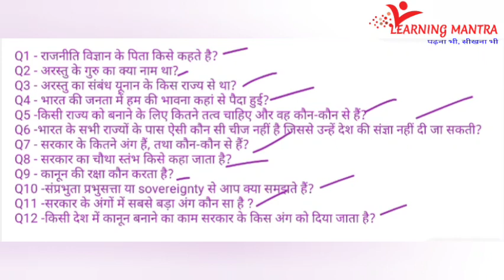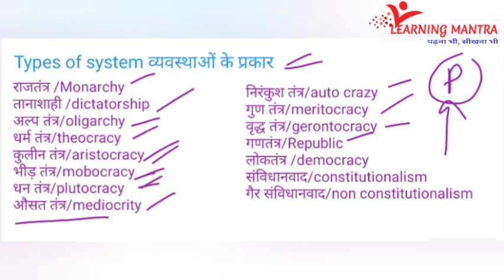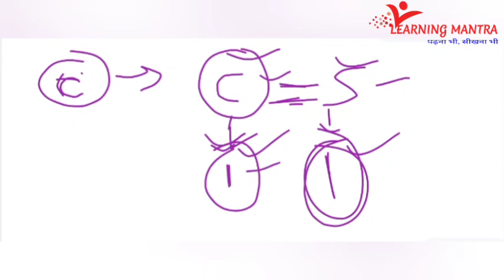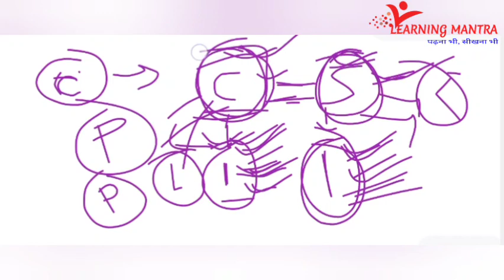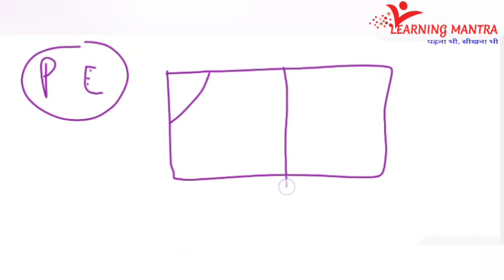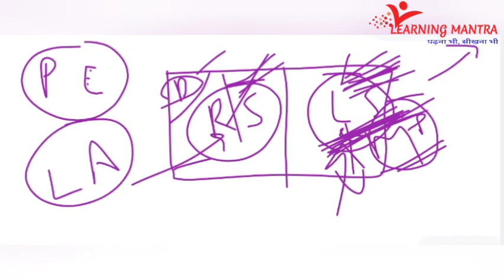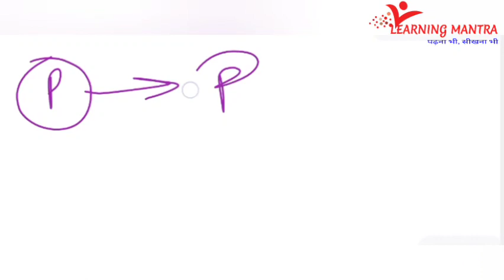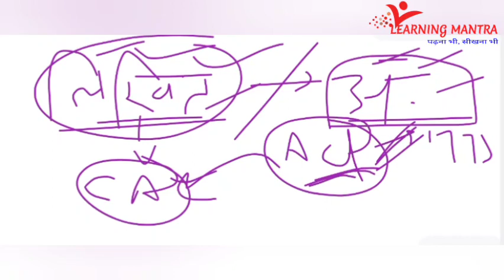लोकतंत्र संविधान व्यवस्था के प्रकार Types of system democracy constitution Lecture 2 Lokesh DhakaSir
If you want a deep knowledge about our polity. So this video willbe beneficial for you.
This video is made by Lokesh Dhaka. Who has a experience of 4 years in teaching field.
Ex teaching faculty of more than 10 reputed coaching institutes in Rohtak City.

This video is useful for every Competitive exams Like UPSC CDS CAPF CSE NDA UGC NET  POLICE SSC AND ALL ONE DAY EXAMS.

North America outline map was taken from

1st lecture cosmology

2 nd lecture of cosmology

3rd lecture of Cosmology

1st lecture of polity